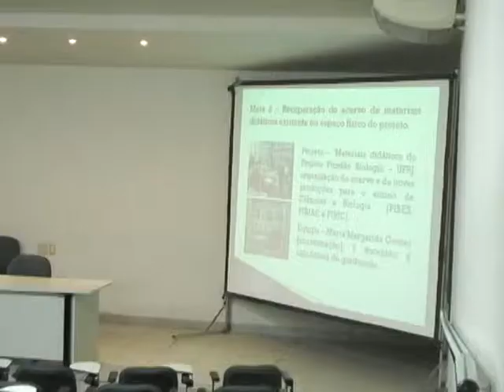1º Encontro de Extensão do CFCH reúne e debate projetos de extensão na UFRJ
Evento do Centro de Filosofia e Ciências Humanas (CFCH-UFRJ) foi realizado no Auditório do CFCH, Campus Praia Vermelha nesta quarta-feira, 8 de maio de 2013. Encontro buscou integrar a extensão a partir da discussão da educação pública.

Repórter: Thor Weglinski
Câmera: Liz Tibau